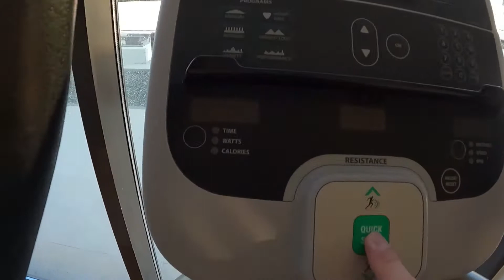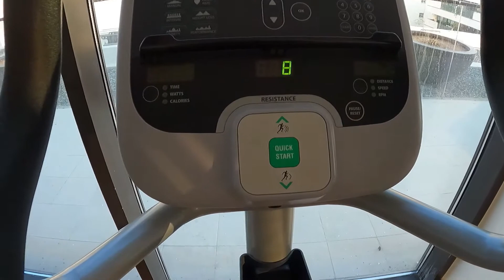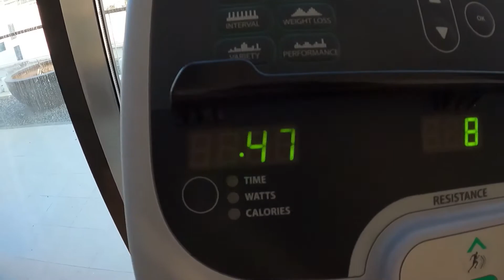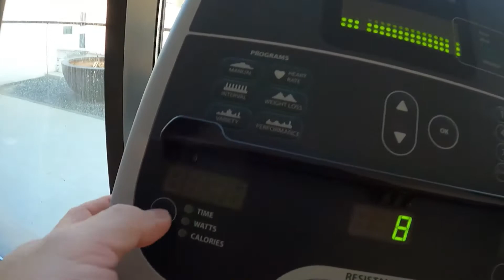SA GYM TAYO MGA kaCHOKARAN | AFTER NEW YEAR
I MADE THIS VIDEO FOR THE AWARENESS OF ALL THAT WE SHOULD STAY FIT DURING THIS TIME OF PANDEMIC, ONLY OURSELVES CAN HELP OUR BODY FIT AND HEALTHY, WE CAN'T JUST DEPEND ON THE HOSPITAL TO ASSIST US ALL THE TIME, IF WE HELP OURSELVES WE ARE ALSO HELPING THEM...BE RESPONSIBLE.